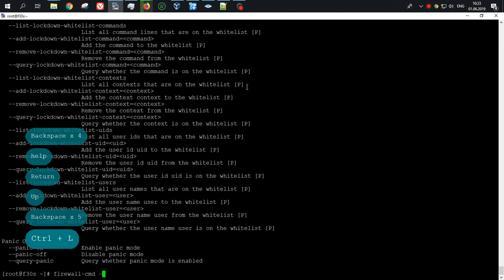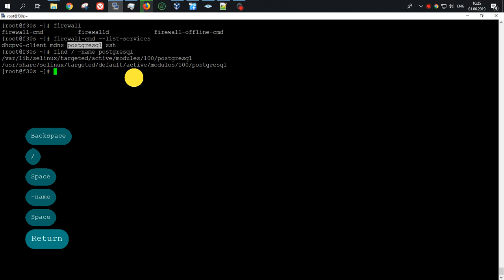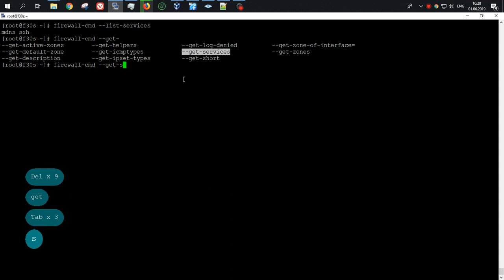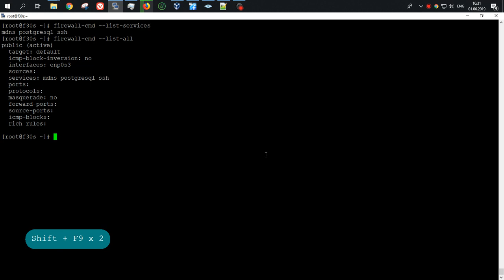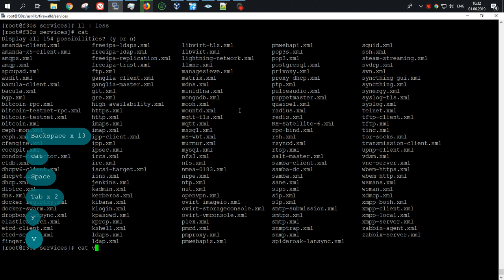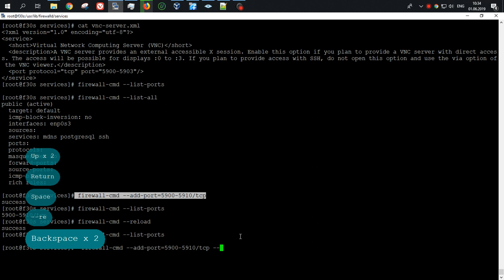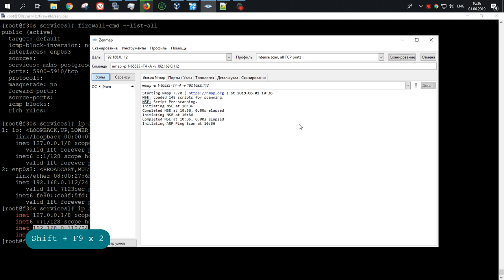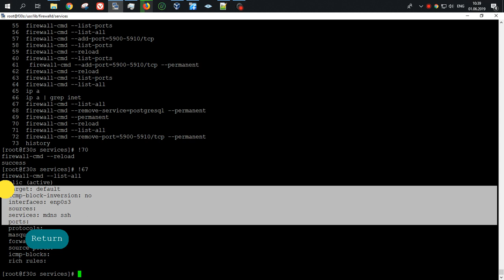LFCS | Настройка брандмауэра с помощью firewalld | Fedora 30